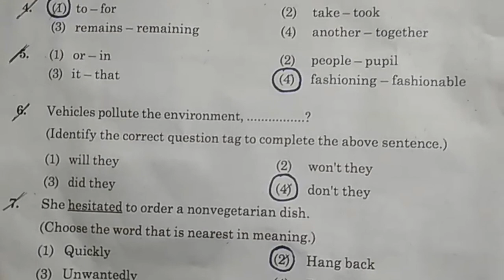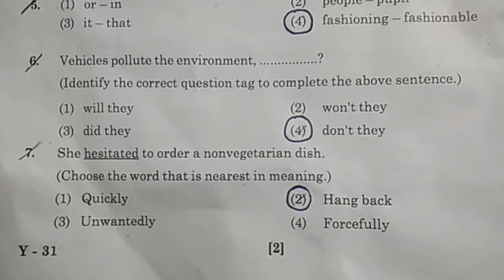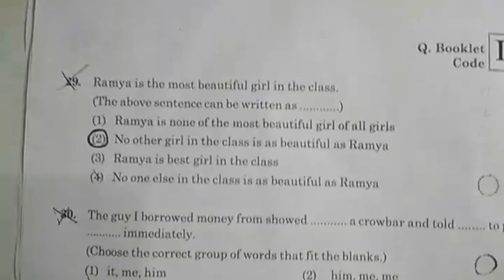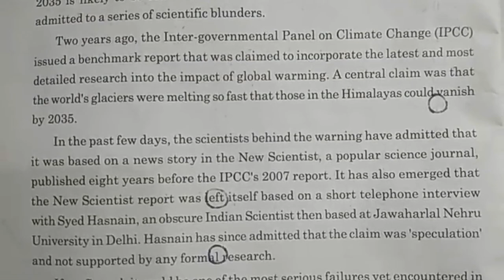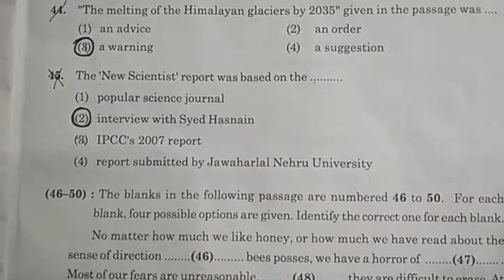Telangana TSRJC CET 2018 English Paper Key Results Answer Sheets Booklet Code D MPC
Telangana TSRJC CET 2018 English Paper Key Results Answer Sheets Booklet Code D MPC. Telangana TSRJC entrance exam 2018 Answer Key Released for booklet code D.